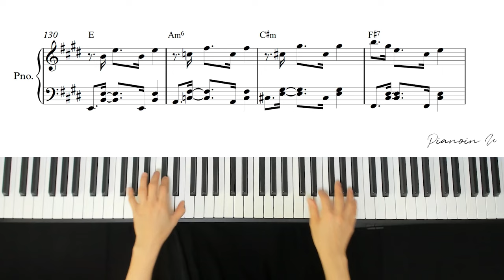비비 (BIBI) - 밤양갱(Bam Yang Gang) / Piano Cover / Sheet